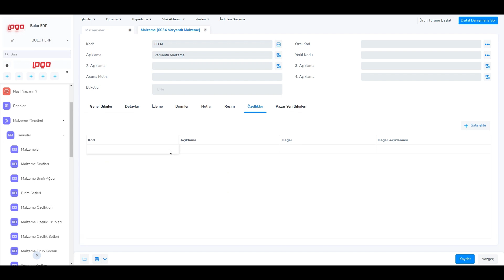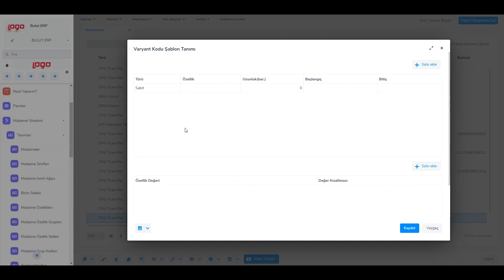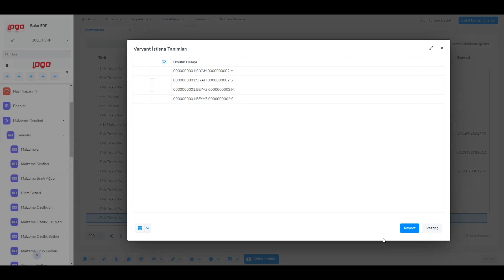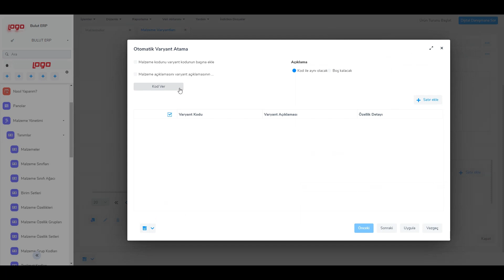Malzeme Varyantları Nasıl Oluşturulur